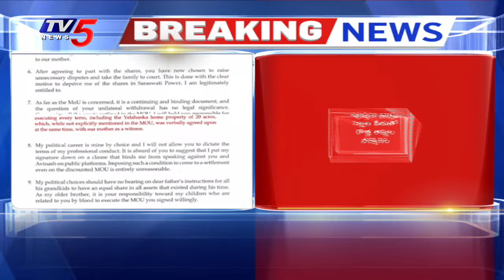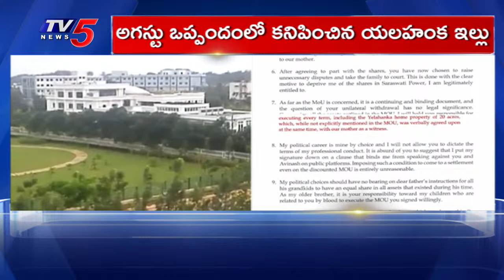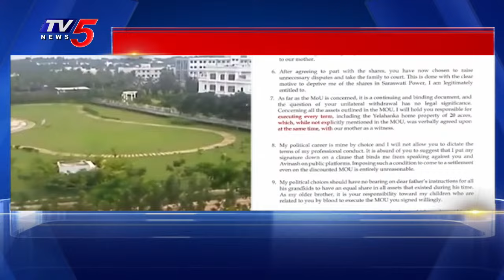జగన్ క్యాంప్ లో టెన్షన్....New TWIST In YS Sharmila & Jagan Assets Sharing Issue | TV5 News